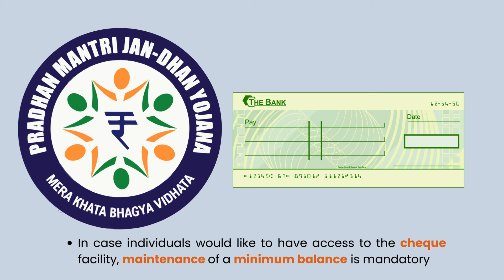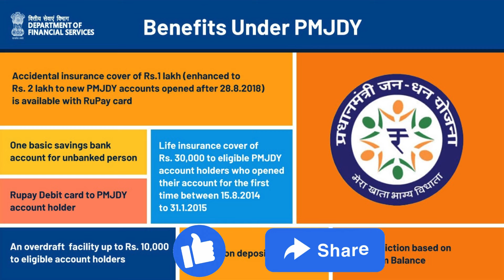Pradhan Mantri Jan-Dhan Yojana 2024 | Financial Inclusion in India | PMJDY Zero Balance Account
PMJDY Scheme Details:
Pradhan Mantri Jan-Dhan Yojana (PMJDY) is National Mission for Financial Inclusion to ensure access to financial services, namely, a basic savings & deposit accounts, remittance, credit, insurance, pension in an affordable manner. Under the scheme, a basic savings bank deposit (BSBD) account can be opened in any bank branch or Business Correspondent (Bank Mitra) outlet, by persons not having any other account.

Benefits under PMJDY

* One basic savings bank account is opened for unbanked person.
* There is no requirement to maintain any minimum balance in PMJDY accounts.
* Interest is earned on the deposit in PMJDY accounts.
* Rupay Debit card is provided to PMJDY account holder.
* Accident Insurance Cover of Rs.1 lakh (enhanced to Rs. 2 lakh to new PMJDY accounts opened after 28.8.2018) is available with RuPay card issued to the PMJDY account holders.
* An overdraft (OD) facility up to Rs. 10,000 to eligible account holders is available.
* PMJDY accounts are eligible for Direct Benefit Transfer (DBT), Pradhan Mantri Jeevan Jyoti Bima Yojana (PMJJBY), Pradhan Mantri Suraksha Bima Yojana (PMSBY), Atal Pension Yojana (APY), Micro Units Development & Refinance Agency Bank (MUDRA) scheme.

We are not SEBI Registered, the content provided in this video precisely for educational, information purpose only and should not be construed as individual investment advice. You should not rely solely on this information in making any investment. We recommend consulting financial advisor before taking any financial decision. You should never trade with money you cannot afford to lose. We cannot and will not guarantee that you will not lose money or that you will make money from the information found on this video.